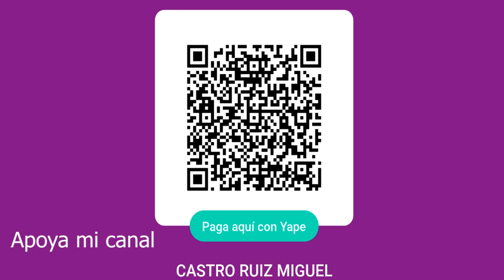Torneo Asociación – Universitario vs Sport Boys - 2023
️⚽️ 5ta fecha domingo 7 de mayo del 2023. Se enfrenta Universitario vs Sport Boys, en el estadio Guadalupano, organizado por Torneo Asociación.

Ya sabes. comparte, comenta y reacciona, si lo quieres ver después no olvides guardarlo. Si deseas apoyar mi contenido y vives en Perú 🇵🇪 te dejo mi Yape o Plin 📲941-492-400.

Y si vives en el extranjero 🌎 te dejo mi Paypal para poder generar más contenido comprar luces y más para crecer poco a poco.

Escucha mi radio online